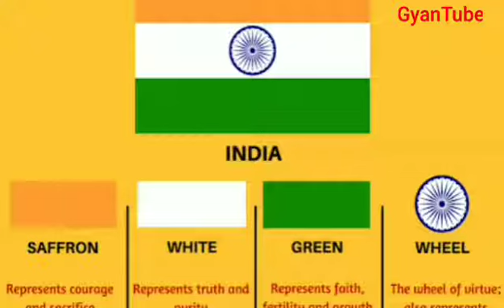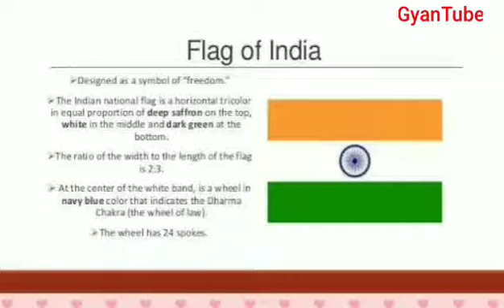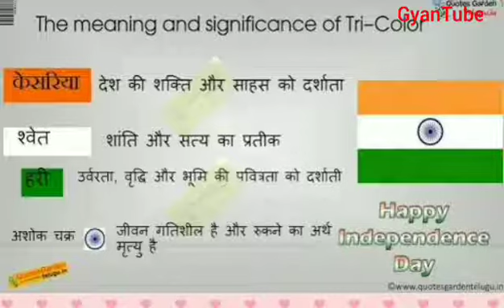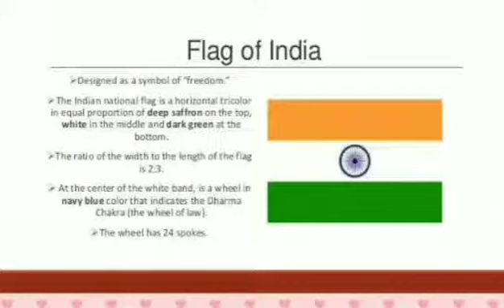भारत तिरंगा History And Facts of Indian flag